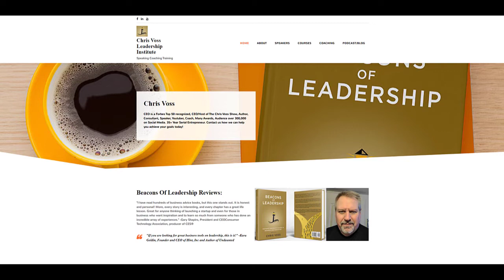Julie Garwood – Grace Under Fire Interview on The Chris Voss Show Podcast